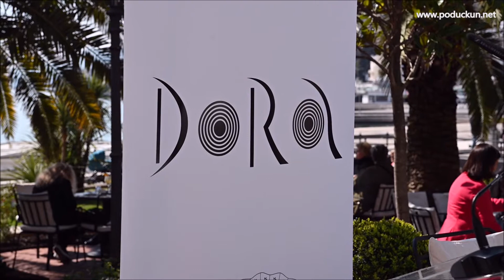Dora u Opatiji i iduće tri godine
Grad Opatija, Opatija 21 d.o.o. i Festival Opatija danas su potpisali Ugovor s Hrvatskom radiotelevizijom o nastavku održavanju projekata Glazbeni dani HRT-a i Izbora hrvatske pjesme za Pjesmu Eurovizije - Dore u Opatiji i u naredne tri godine.

Ugovor o nastavku realizacije projekta potpisali su gradonačelnik Ivo Dujmić, glavni ravnatelj HRT-a Kazimir Bačić, direktor tvrtke Opatija 21 d.o.o. Igor Štok i ravnatelj Festivala Opatija Ernie Gigante Dešković.

- Posebno me veseli ova svečana prilika potpisivanja ugovora s Hrvatskom radiotelevizijom kojim potvrđujemo našu dugogodišnju izvrsnu suradnju, prijateljske odnose i zajedničko nastojanje da Glazbeni dani HRT-a ostanu tamo gdje im je i mjesto – u našoj lijepoj Opatiji. Za Opatiju ova popularna glazbena manifestacija znači i povećanje turističkih rezultata u zimskim mjesecima, naglasio je gradonačelnik Ivo Dujmić prilikom potpisivanja ugovora.

- Iznimna mi je čast i zadovoljstvo što ćemo nastaviti našu suradnju. Manifestacija koju posljednje tri godine zajedno realiziramo postala je obrazac kvalitete i visoke razine produkcije Hrvatske radiotelevizije, istaknuo je glavni ravnatelj HRT-a Kazimir Bačić i dodao kako je ovogodišnji prijenos Izbora hrvatske pjesme za Pjesmu Eurovizije bio najgledaniji televizijski sadržaj u Hrvatskoj.

Potpisivanje ugovora zključeno je uz najbolje želje za uspjeh naše ovogodišnje predstavnice Albine Grčić koja će s pjesmom "Tik-tok" nastupiti na natjecanju u Rotterdamu.